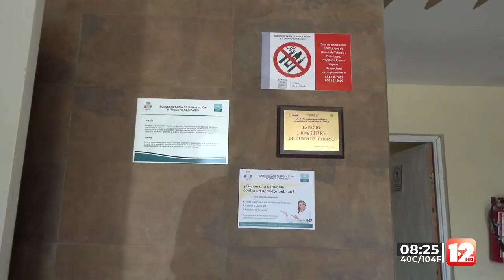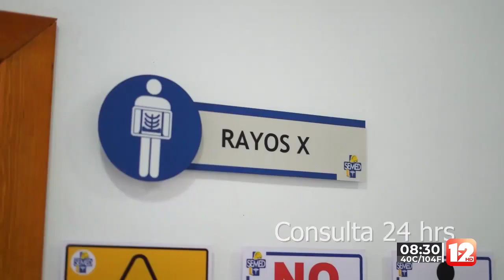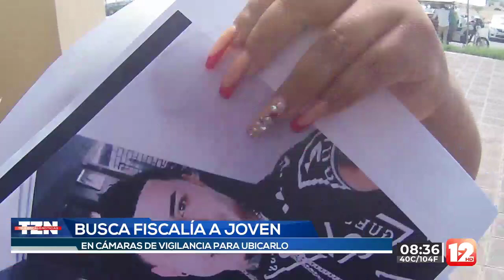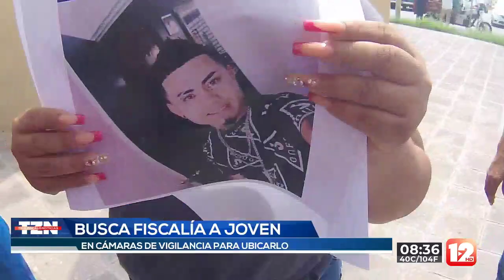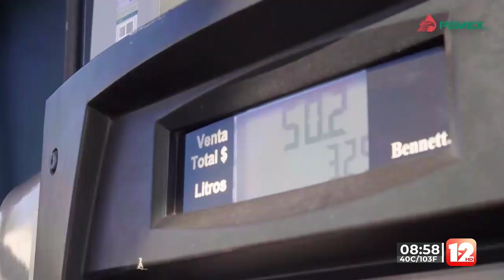TELEZÓCALO NOCTURNO│23 DE JUNIO DEL 2023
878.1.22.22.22 │SMS & WhatsApp│ Escúchenos también en Recuerdo 96.7 FM